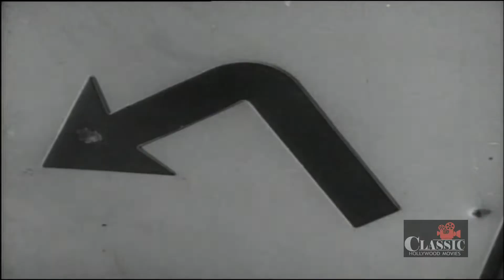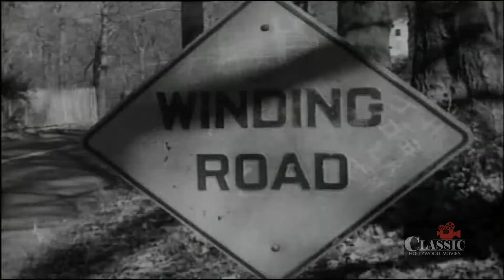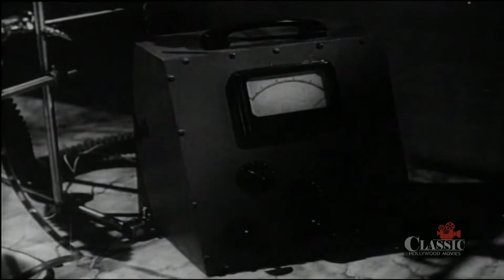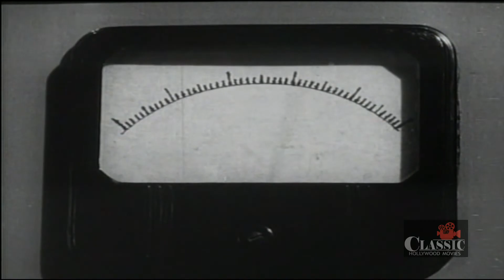Brain that Wouldn't Die (1962) | Full Movie | Jason Evers | Virginia Leith | Anthony La Penna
Director: Joseph Green
Writers: Joseph Green, Rex Carlton